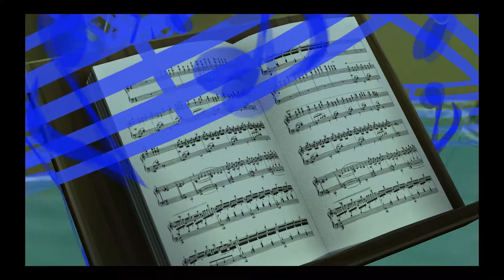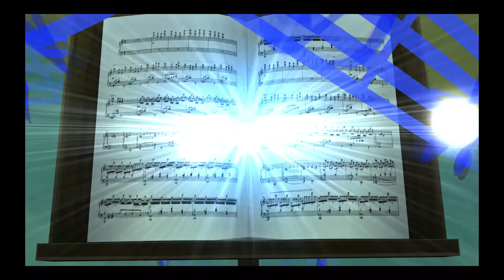Kingdom Hearts Dream Drop Distance HD Part 19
Gameplay of Kingdom Hearts DDD HD. Enjoy, And my the force be with you.